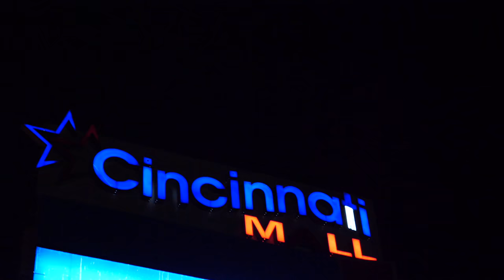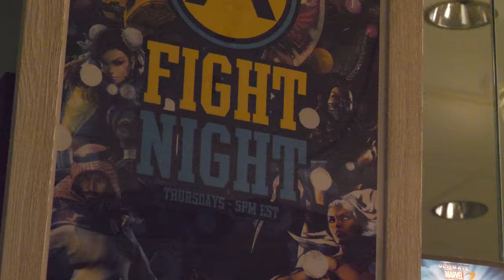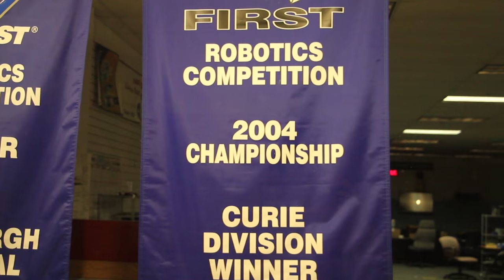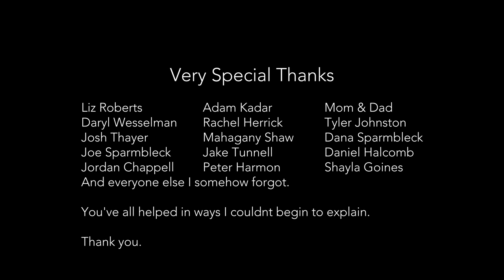The Arcade's Legacy - A Documentary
CCAD Cinematic Arts Senior Thesis
Filmed at Cincinnati Mall in Cincinnati, OH